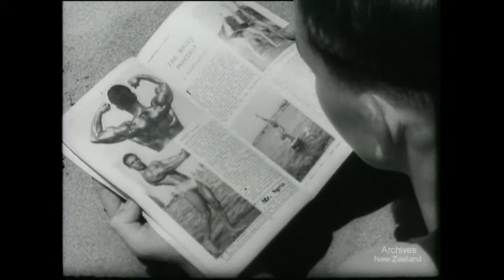How's Your Smile? (1953)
The New Zealand Department of Health and the National Film Unit present How's Your Smile? (1953)

An attractive story film, mainly in sound and dialogue, to impress teen-agers with the importance of caring for their teeth.